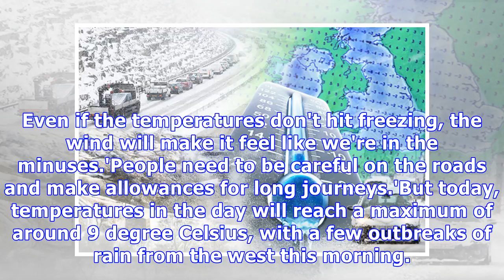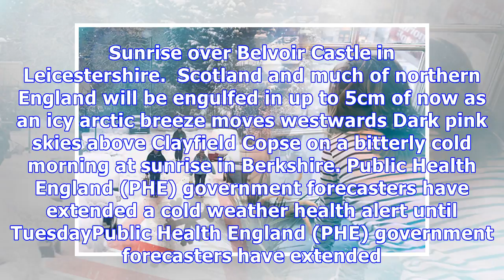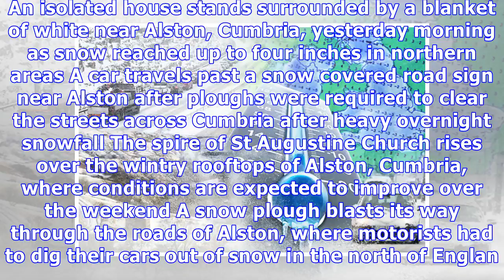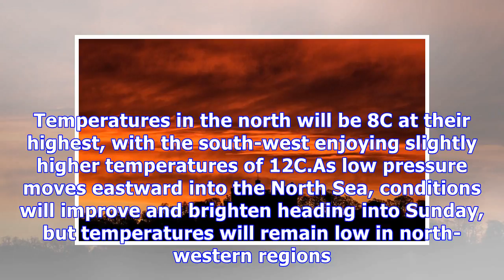Half term washout as rain, sleet and snow forecast next week